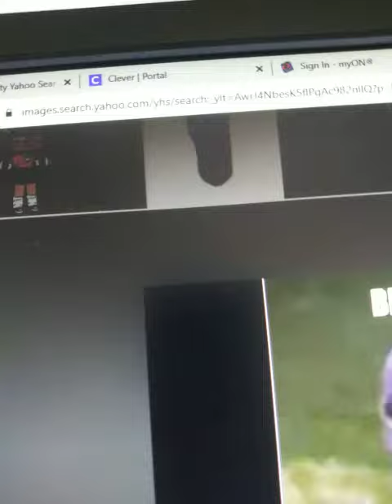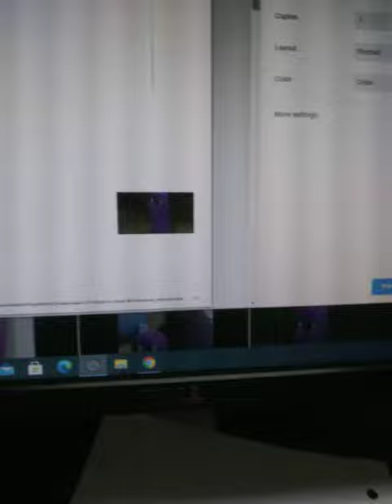November 13, 2020